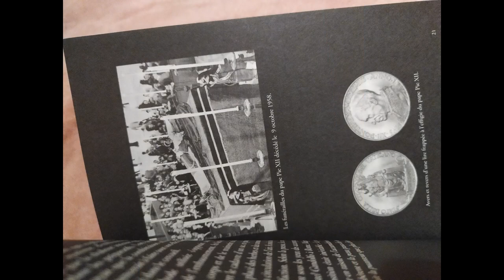Sic Transit Gloria Mundi – La mort des papes